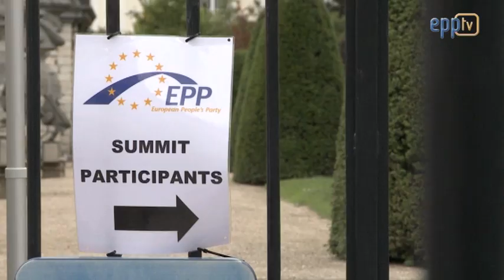EPP Summit discussed Greek debt crisis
EPP leaders met ahead of the European Summit to discuss the issues that are to be debated and to forge a common position. At the top of the agenda was the Greek sovereign debt crisis.